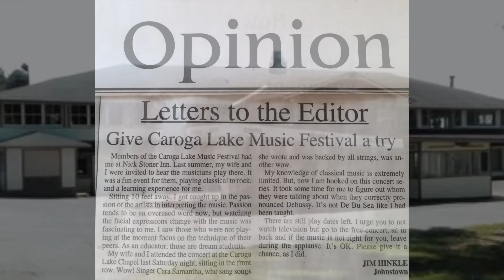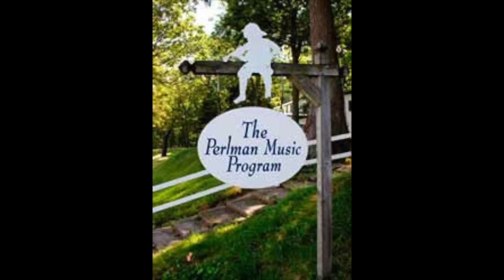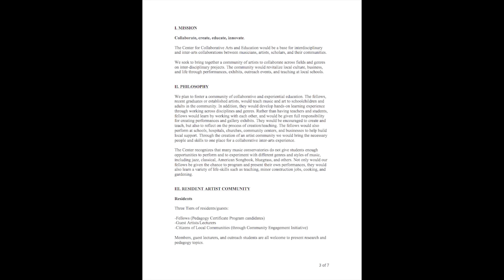Sherman's Project Proposal 2015-Kyle Price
This video showcases information about the 2015 Sherman's Project Proposal by Kyle Price and Keir GoGwilt to transform the Sherman's Amusement Park into an internationally renowned arts and education center. Thanks!